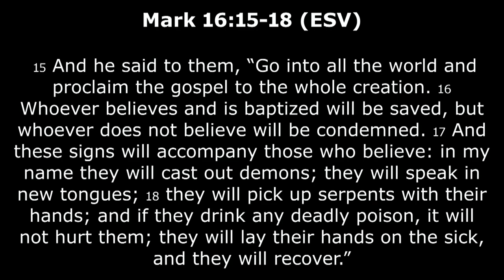Why Speaking in Tongues is Normal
Looking into Mark chapter 16 and the great commission that was given by Jesus.  In Mark chapter 16 it says to proclaim the gospel and signs will follow those who believe.  Speaking in new tongues is one of those signs that is listed, this is also before the day of pentecost where the first evidence of speaking in new tongues is seen and heard.